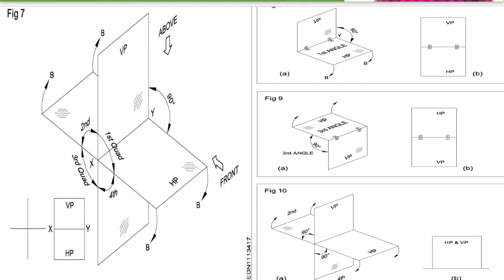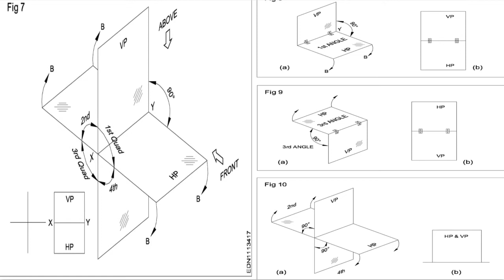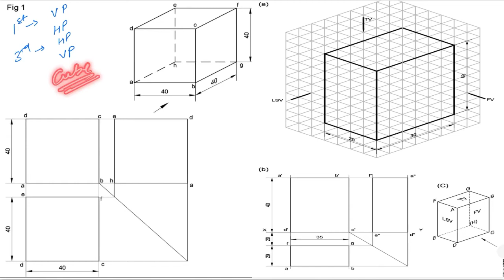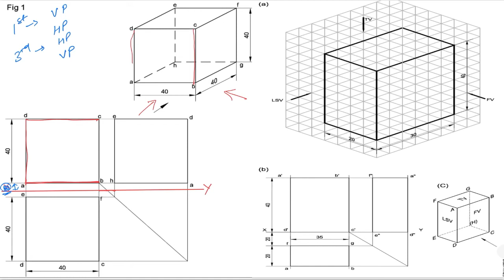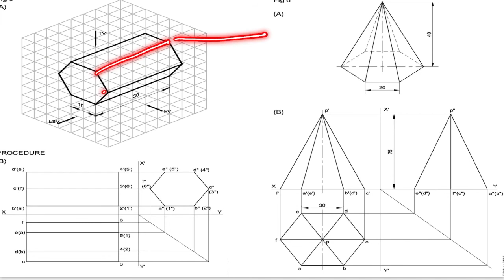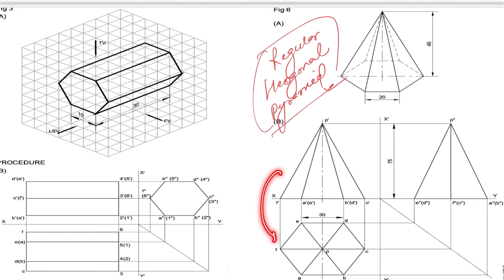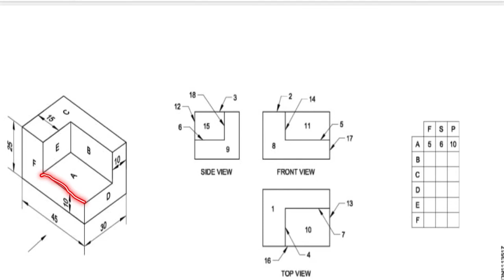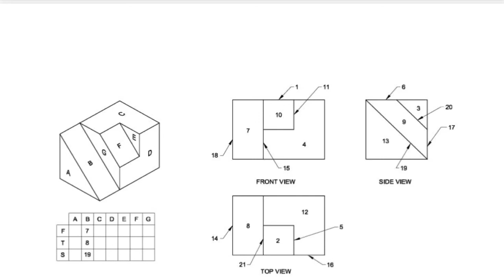Orthographic Projection Part 2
Engineering Drawing